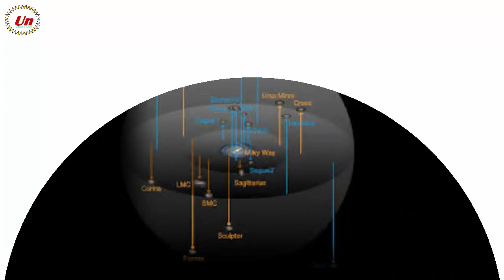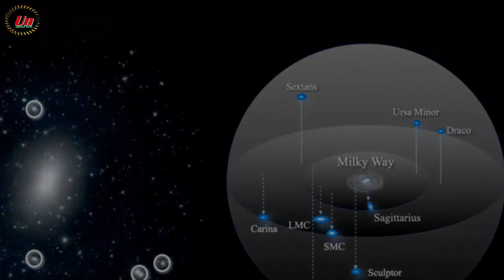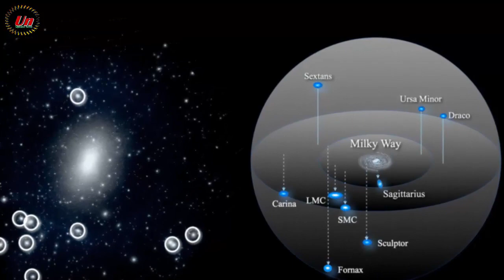মহানবীর সা ১৪০০ বছর আগের যে বাণী সত্য প্রমাণ করল বিজ্ঞান !! দুটি জান্নাতের মধ্যবর্তী দূরত্ব-islalm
All reserved by Update News.